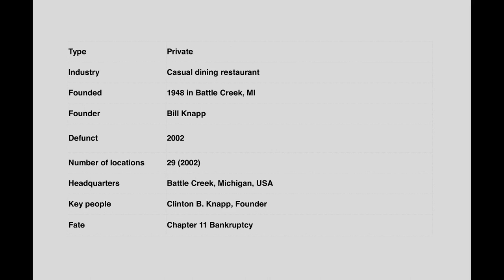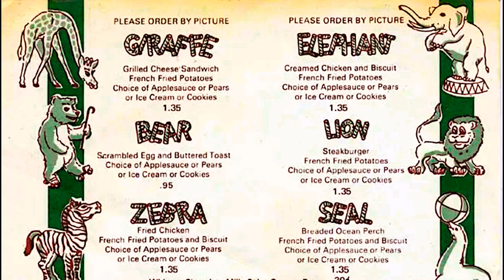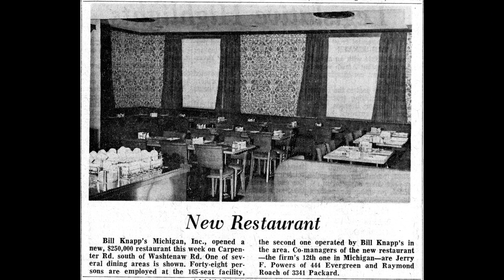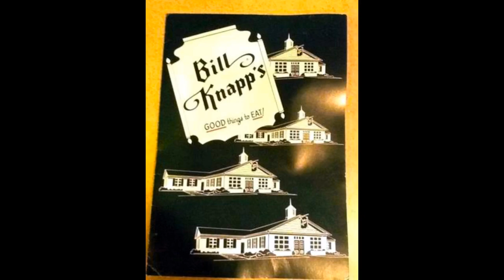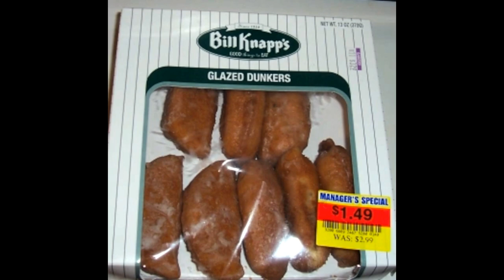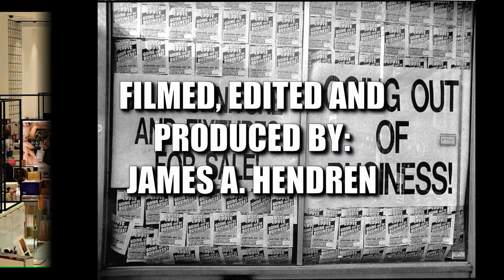(Alive To Die?!) Bill Knapp's The Complete Story S05E14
Bill Knapp's was an American family restaurant chain. It was founded by Clinton B. Knapp, in Battle Creek, Michigan, in 1948. The chain operated in Michigan, Ohio, Florida, Illinois and Indiana, with more than 60 locations at its peak.